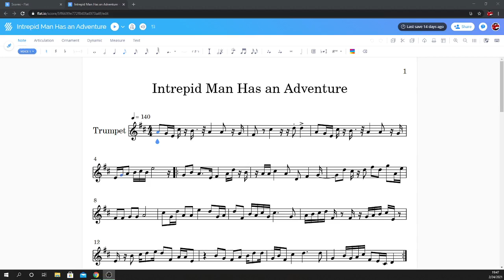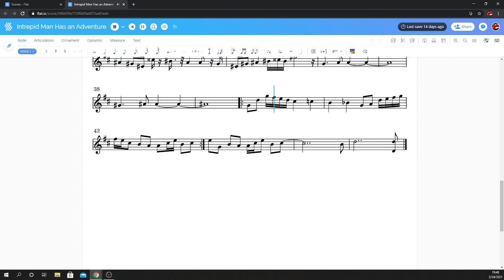Intrepid Man Has an Adventure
I created/made up this song on thought, hope you enjoy!